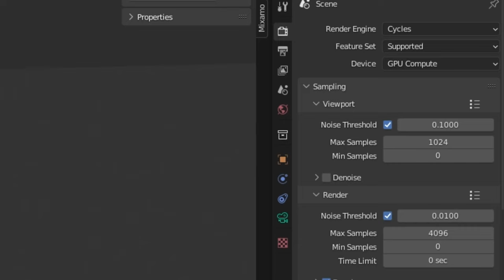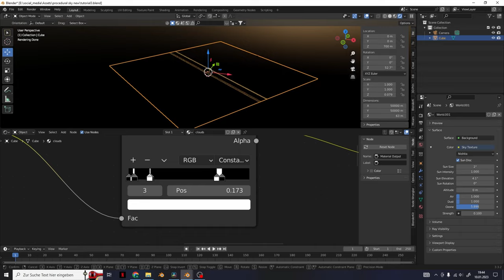Create realistic procedural skies in Blender FAST!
a short tutorial about creating procedural skies in Blender.

I've also created a set of amazing sky shader presets that you can use in your own projects. These presets are available for purchase on Gumroad, and buying them will enhance your Blender workflow and support my dream of making my personal short films full-time.